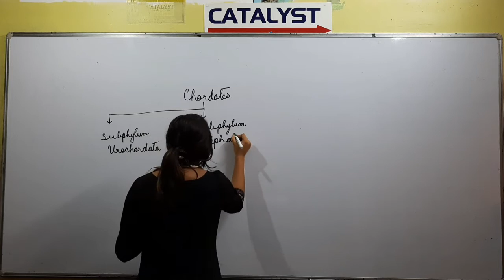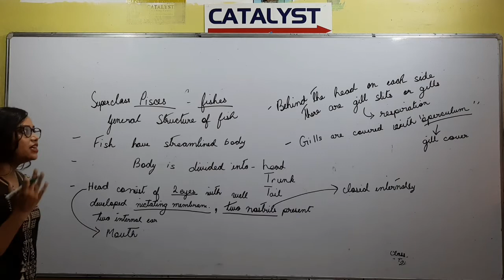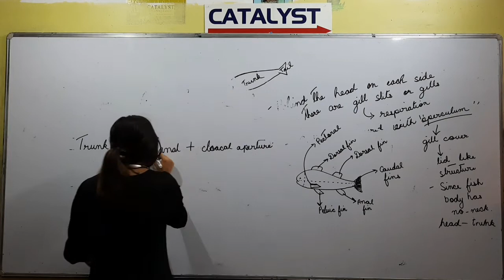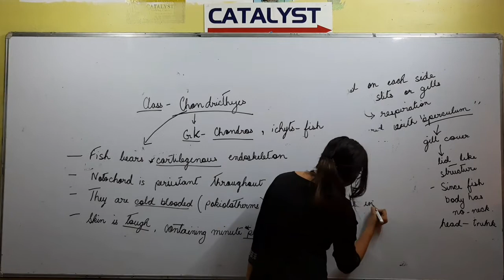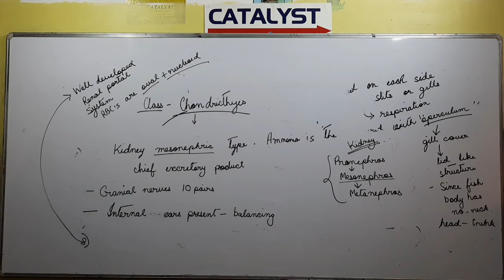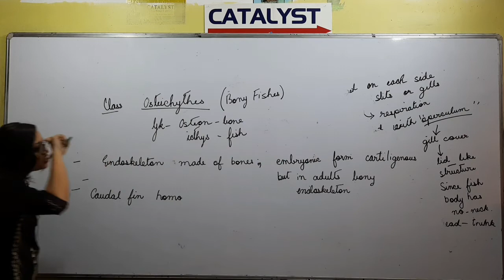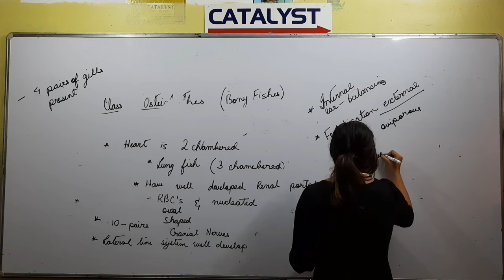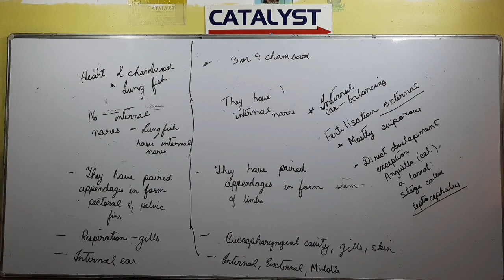Animal kingdom lecture 9